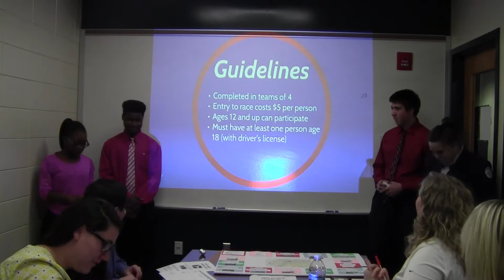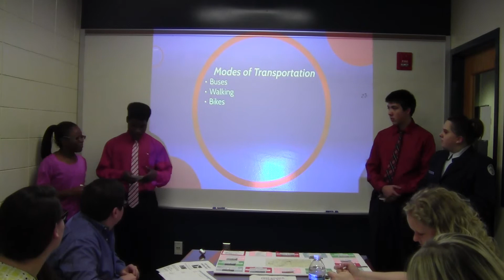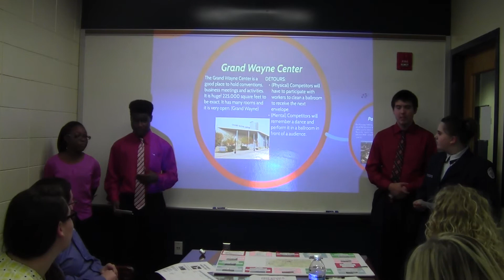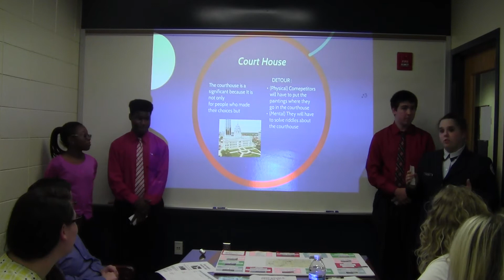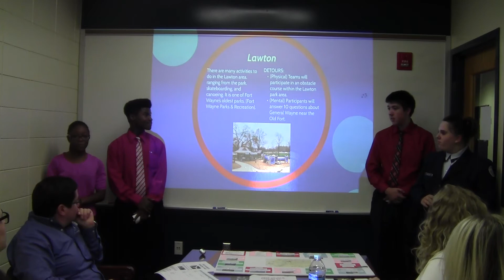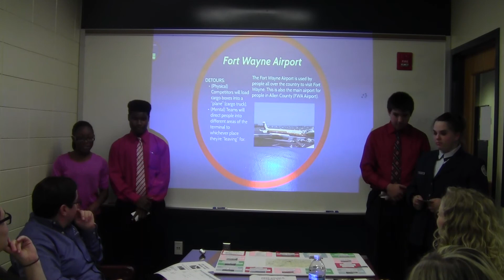Amazing Race Fort Wayne (Group #7 / Period 6-7)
Alana, Omariah, Alexis and Sam developed an Amazing Race for Fort Wayne and presented their rationale to members of ARCH and Visit Fort Wayne.